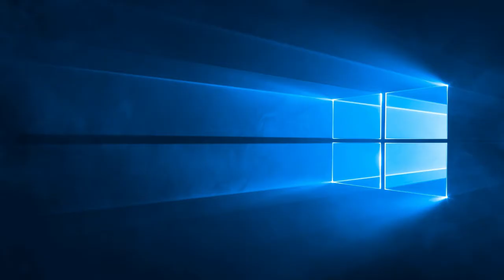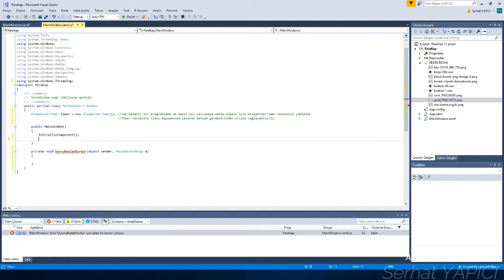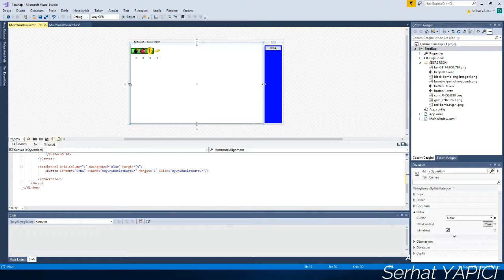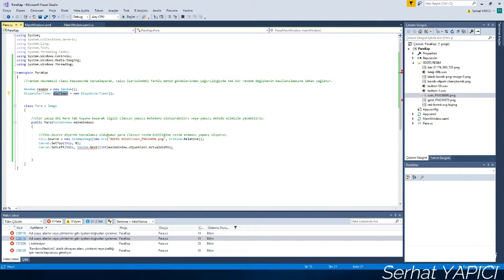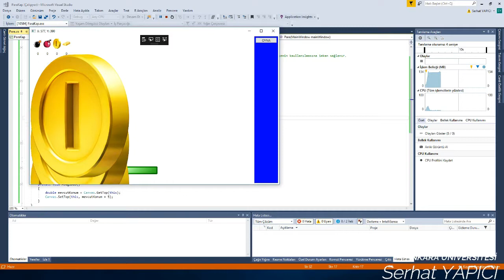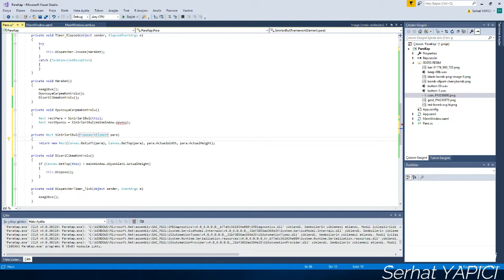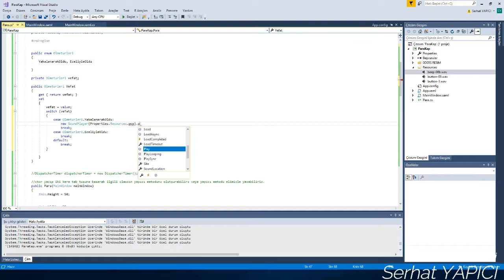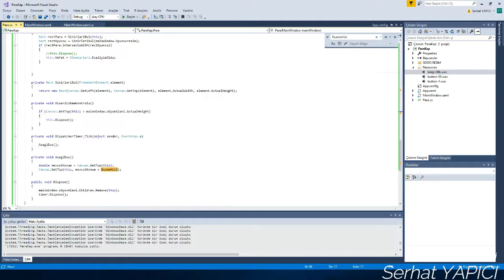WPF PARA KAP UYGULAMASI Visual Studio XAML( C# - C SHARP )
SERHAT YAPICI
18330439
ANKARA ÜNİVERSİTESİ - BİLGİSAYAR PROGRAMCILIĞI UZAKTAN EĞİTİM
Para kap uygulaması